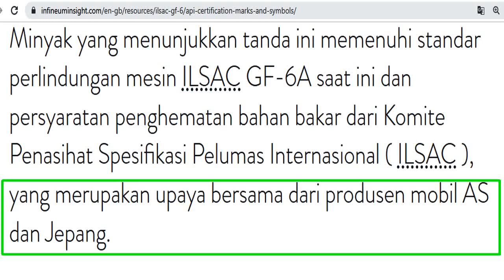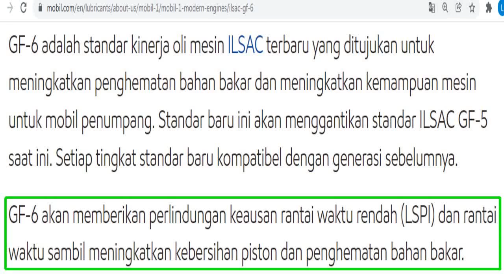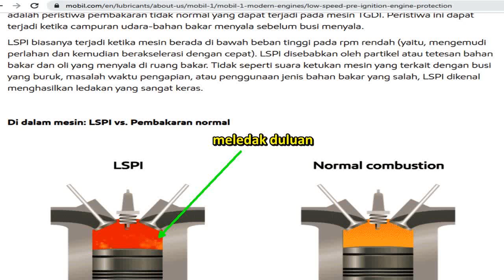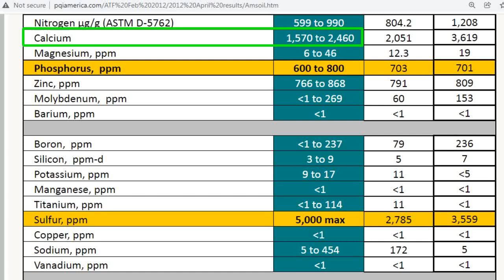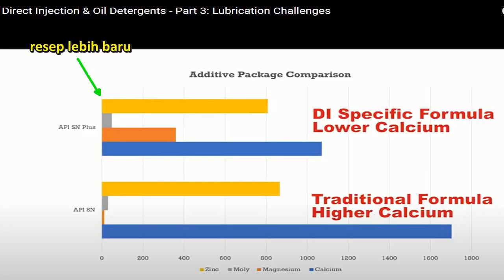Mengenal standar oli versi Jepang - Amerika, ILSAC GF6, dan beda utama dari ILSAC GF5, relevan kah?